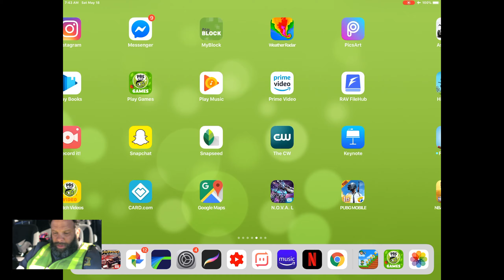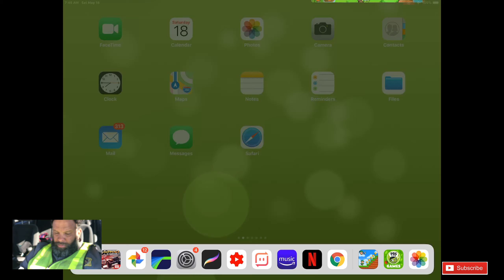GAMING ON THE 12.9 iPad Pro 3rd GEN | FREE IPAD PRO 1000 Subscribers GIVEAWAY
Gaming on my IPad Pro 12.9 inch we are giving away a free iPad Pro 12.9 inch 512 gb 3rd generation!